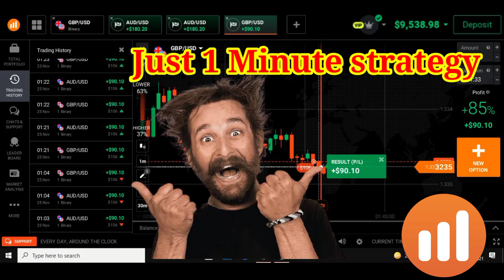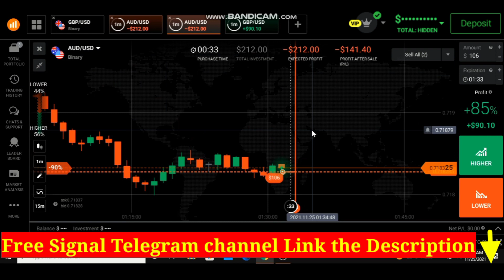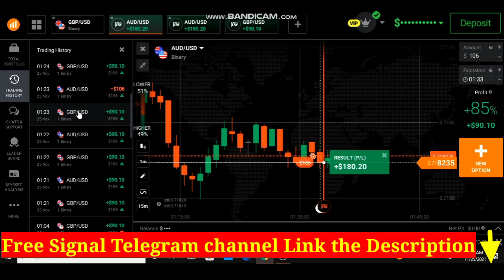iqo option 1 minute strategy ,Binary options trading , IQoption trading